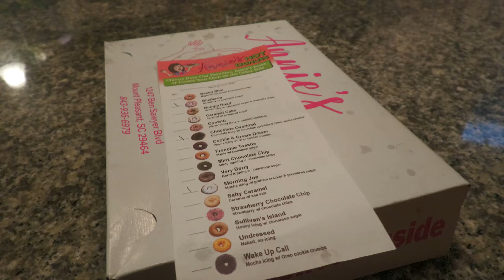Kiteboarding In a Hurricane (Ian)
After forming in the Caribbean Sea hurricane Ian strengthened to a category 3 storm rolling over western Cuba. we followed the track to the gulf coast where hurricane Ian again strengthened in 85-degree waters to a category 4 with gust of 155 miles per hour. overnight the storm pushed east submerging Sanabel Island and taking out fort Myers beach. The projected path then took Ian though the mainland popping out of the east side for Florida, and again leaving record flooding throughout the state. on Wednesday morning the report came in that the storm will track up north in the Atlantic Ocean and make a second landfall in Charleston South Carolina. unknowingly at that time was that the storm would track north of Charleston and bring the low country strong offshore winds. On Thursday as the first bands of rain and onshore winds approached SC. We grabbed our kites and headed to north folly. The sky's where grey and the energy off the Atlantic was immense. On Friday with the storm offshore of South Carolina headed slightly north of us, the ocean went nuclear. Clips of the mass beach swell 5:20 marker.

From the album: 5855 Saint Angela Drive